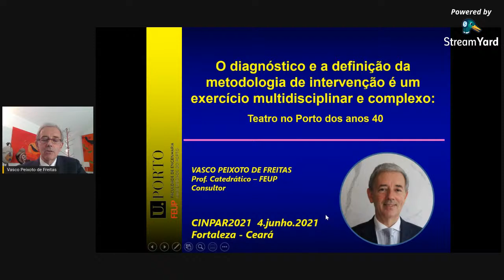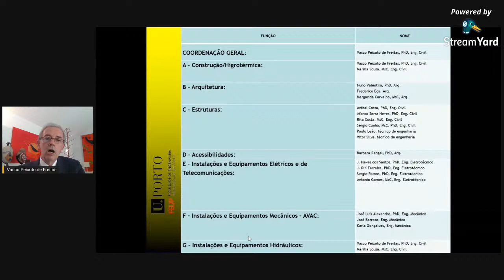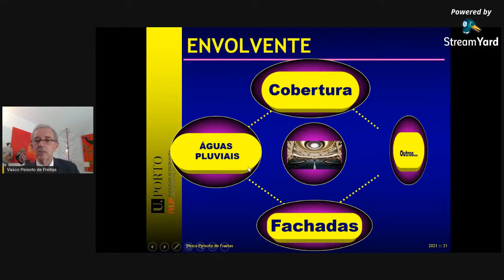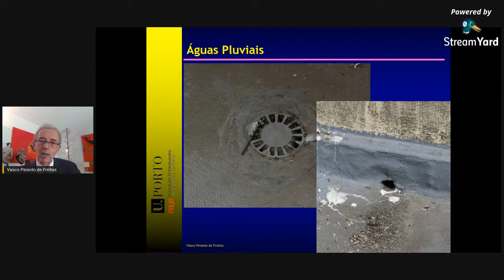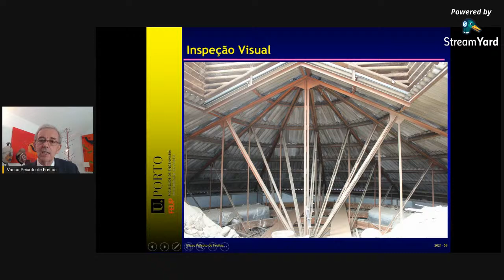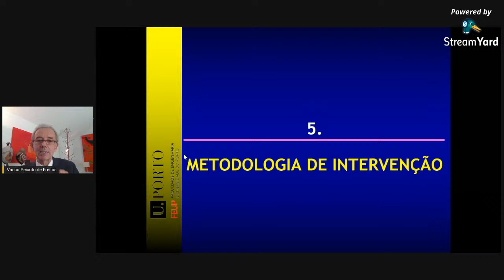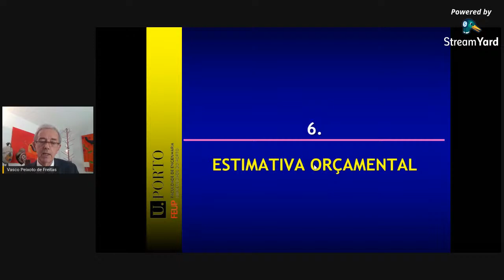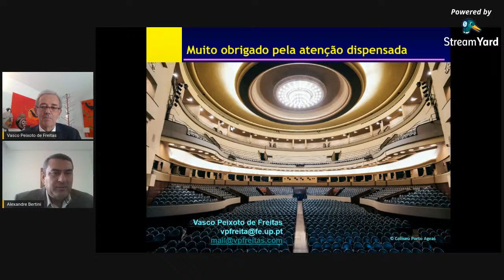Lecture 4 | O diagnóstico e a definição da metodologia de intervenção: Teatro no Porto dos anos 40.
Friday, June 4th, 10h00min – 10h45min (BR)

Prof. Prof. Vasco FREITAS, FEUP, Portugal